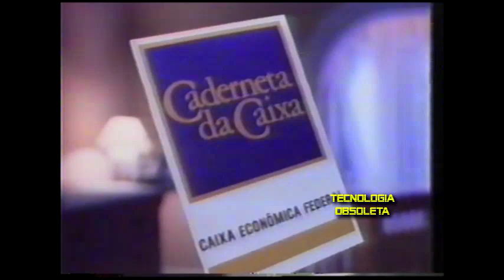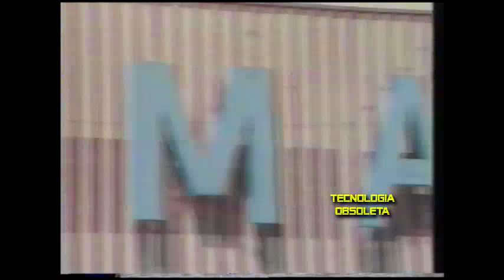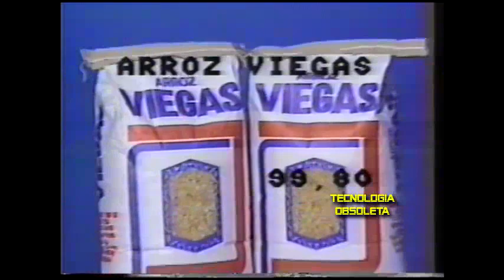Intervalos comerciais TV Globo - Jornal Nacional -16 - 03 - 1990 completo - Anuncio do Plano Collor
Intervalos do Jornal Nacional exibido dia 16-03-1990 , edicão histórica onde destaca os pontos críticos do plano collor .
Como são bem curtos em 3 blocos , resolvi compilar os 3 blocos e fazer em um único vídeo .

- Agrale
- 16º Congresso nacional de bancos
- Pneus Firestone
- Caderneta da Caixa
- Prosdócimo
- Demacol materiais de construção - Ceilândia centro
- Paixão de Cristo
- SAB  comercial bem otimista rsrs
- CESA Central Eletrica Santo Antônio - Ceilândia centro
- Banco Brasileiro Comercial - Brasil agora é pra valer !

Fita : Fuji Videocassete HQ Beridox T-120
Velocidade : EP
Video: Gradiente GSV-860 HF